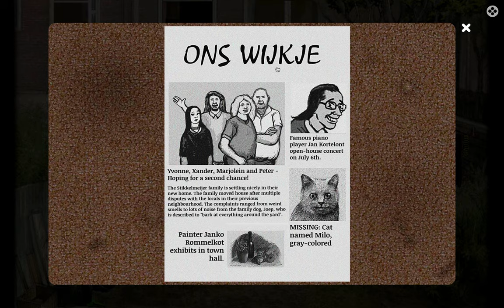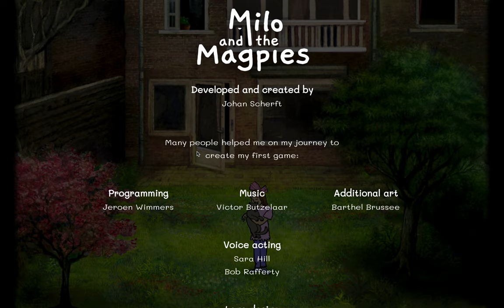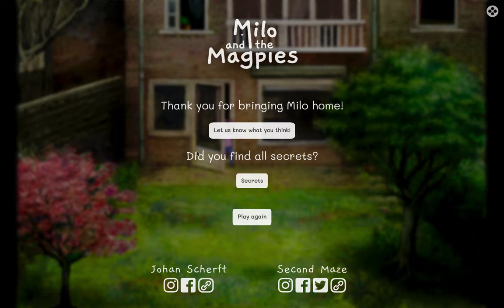Milo and the Magpies - Nine Levels - Full Walkthrough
The official Milo and the Magpies full walkthrough by Second Maze! Do you need any help or hint to bring Milo back home?

Thank you all for your awesome support,

Second Maze Team